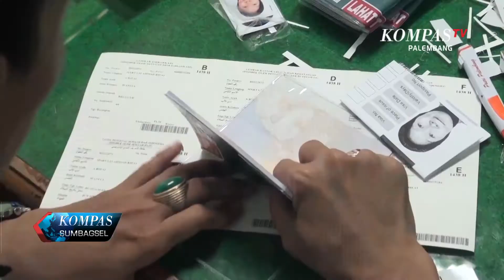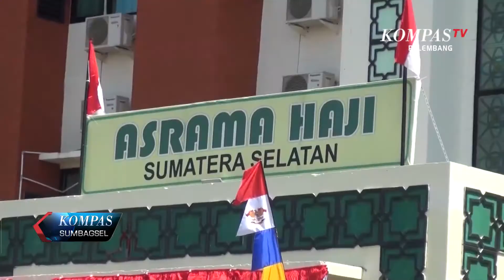KEMENAG SUMSEL PERCEPAT PENGURUSAN VISA JEMAAH CALON HAJI